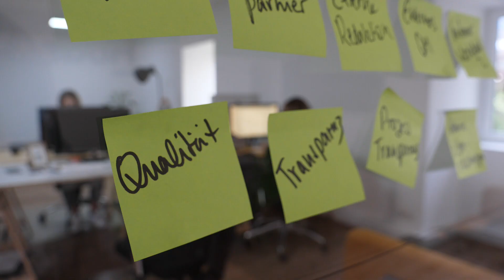Potenzielle Kunden von Dir überzeugen - wie Workshops dabei helfen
Durch Workshops erhöhen wir die Chance, einen potenziellen Kunden zu closen. Bei Bestandskunden nutzen wir sie, um beim Upselling Erfolg zu haben. Wie solltest Du einen Workshop für die Kunden gestalten?

Danke, dass Du Dir das Video angeschaut hast!
Hier findest Du jeden Tag ein neues Video, das Dir Einblicke in meinen Arbeitsalltag gibt und Dir vielleicht hier und da ein bisschen hilft.

Hast Du Fragen oder Anregungen? Lass mir gerne einen Kommentar da! Ich versuche, schnell zu antworten; im Kommentarfeld oder sogar als Video!

Damir Dzelalagic, 1984 in Bosnien geboren, aufgewachsen in Deutschland und mit 13 Jahren bereits erste Aufträge als "Kapo" auf einem Minigolfplatz erhalten. Nachdem ich ein paar Jahre als freier Texter gearbeitet hatte, folgte 2013 die Gründung meiner Content-Marketing-Agentur contentsquare, heute House Of Yas. Derzeit baue ich das Medienunternehmen House of X auf und arbeite mit einem knapp 30-köpfigen Agenturteam für nationale wie internationale Kunden. Und die Reise hat gerade erst begonnen!